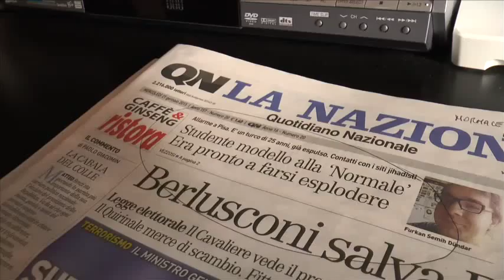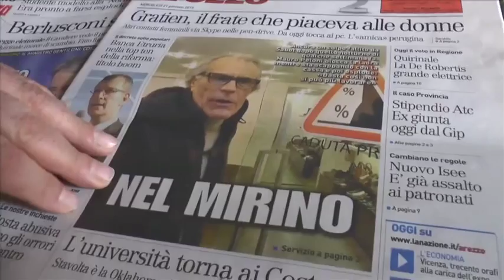Pisa: studente modello rischia di farsi esplodere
Da La Nazione:
SCHIVO e riservato, Furkan Semih Dündar, 25 anni, non aveva stabilito particolari amicizie alla Scuola Normale. Ma un po’ tutti, in quel mese o poco più della sua permanenza a Pisa, si erano accorti che si trattava di un cervellone. Nello studio aveva bruciato le tappe superando concorsi e selezioni durissime per diventare perfezionando in fisica: era arrivato tra i primi aggiudicandosi uno dei 90 posti messi a concorso lo scorso anno dalla Normale nelle varie classi superando un migliaio di candidati provenienti da tutto il mondo. Il suo tutor, professor Augusto Sagnotti, ordinario di fisica teorica ha ben in mente il giorno del colloquio per l’ammissione alla Scuola e un’altra occasione, quella di un compito: «In fisica – dice – era sicuramente preparato, anche se mi hanno detto che aveva smesso di frequentare il corso del docente a contratto e io invece esigo che i miei studenti seguano non tre ma quattro corsi per poter iniziare il lavoro». Ma nessuno avrebbe potuto immaginare che quell’allievo modello diffondeva sul web messaggi antioccidentali, proclami deliranti e minacce. Alcuni compagni di corso lo descrivono come un tipo elegante, dall’abbigliamento occidentale, ma altri ricordano un episodio accaduto poco dopo il suo arrivo a Pisa, a novembre: «Lo avevamo invitato in discoteca con altri giovani, ma lui ha risposto che non sarebbe venuto. Anzi ha chiesto di essere cancellato da quella mailing list perché – disse – non condivideva ‘questo modo occidentale di divertirsi’». Ma sulla sua preparazione e sulla passione per la fisica non ci sono dubbi: per entrare in Normale aveva presentato un progetto «sulla fisica dei buchi neri e il loro rapporto con la teoria delle stringhe».Insomma un autentico cervellone dal futuro promettente, ma a tradirlo sono state simpatie islamiste decisamente troppo accese. Così marcate da costargli il perfezionamento, una perquisizione domiciliare svoltasi il 22 dicembre, il sequestro di tablet e cellulare e l’espulsione dall’Italia avvenuta il 26 dicembre attraverso il Cie di Roma. Dundar avrebbe inviato minacce di attentati suicidi verso siti governativi e istituzionali italiani e statunitensi. Oltre alla frequentazione, sostengono gli inquirenti, di blog e siti internet islamisti, vicini ai gruppi più radicali e alle posizioni più integraliste, là dove il confine con fanatismo e terrorismo diventa sempre più sottile. Una zona grigia del web costantemente monitorata dai nostri servizi di intelligence e dalla polizia.
Di questa e di altre notizie dai quotidiani di oggi ce ne parla Leonardo Franceschi.